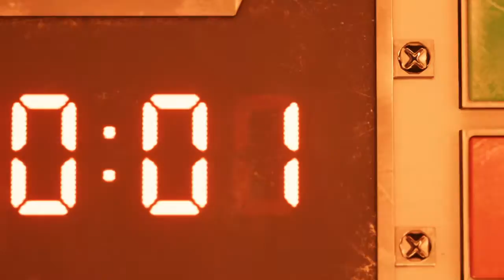FINAL FANTASY VII REMAKE DEMO Playthrough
Here's My FINAL FANTASY VII REMAKE DEMO Playthrough. Enjoy!